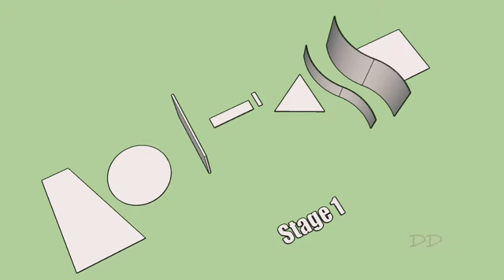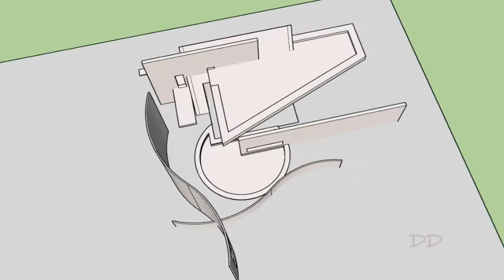Composition of planes....how to derive Architectural place.